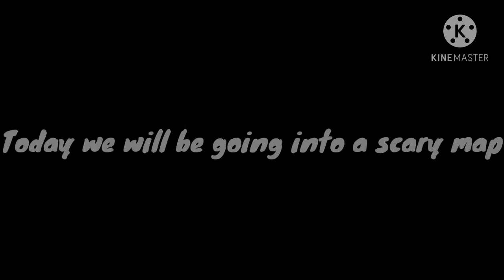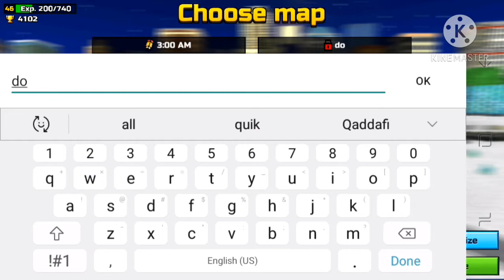Playing Pixel Gun 3D at 3AM in Checkmate